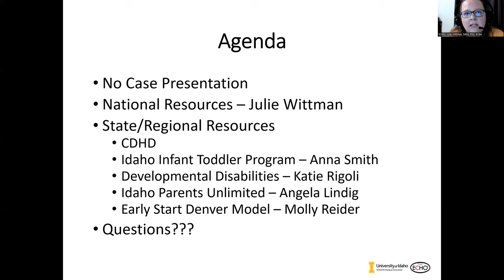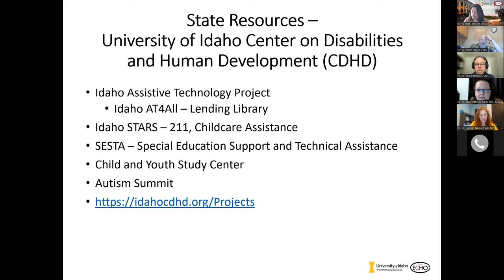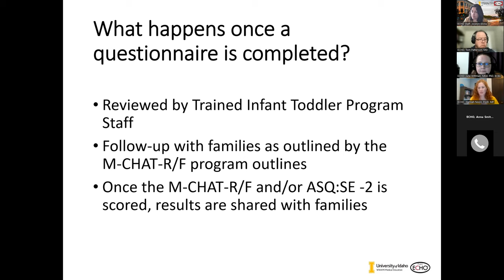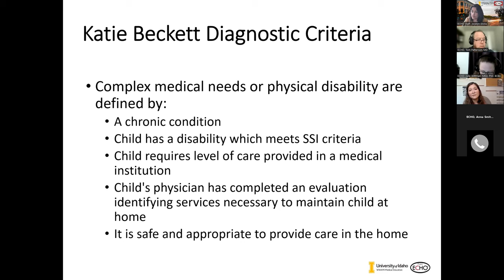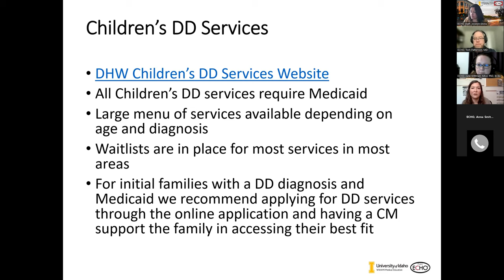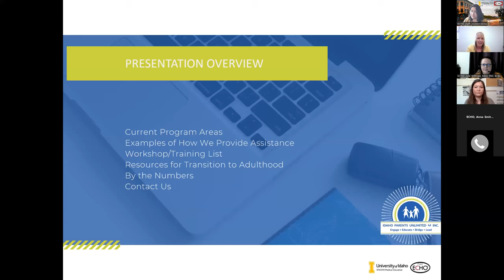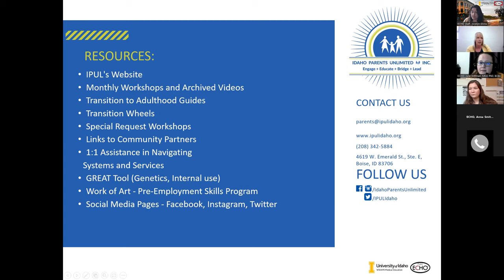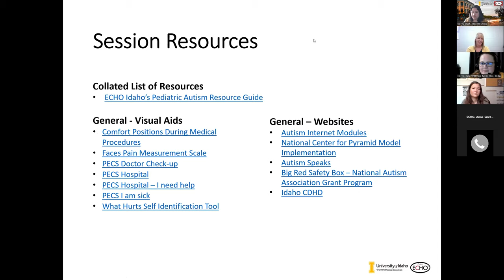Resources: Local, State, Regional, and National - 5/12/2022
Resources - Local, State, Regional, and National | Molly Reider, MA, CCC-SLP, ESDM Certified; Anna Smith, Infant Toddler Program; Katie Rigoli, Katie Beckett Program; Angela Lindig, Idaho Parents Unlimited | 5/12/2022